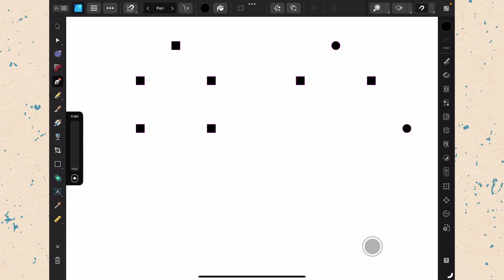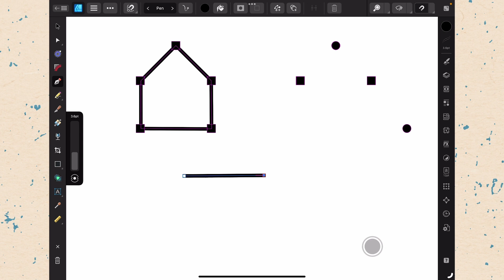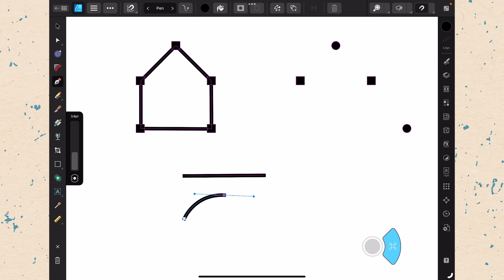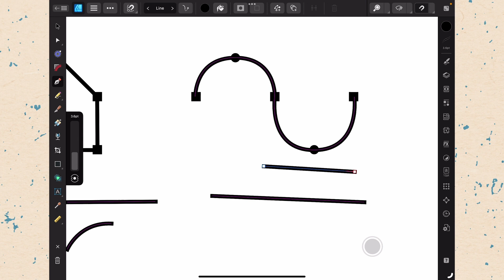How to Use the Pen Tool in Affinity Designer on iPad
The Pen Tool is on of the most important, but also most confusing tools in Affinity Designer. In this video we break down the basics of using it on the iPad.

Take the new DaVinci Resolve for iPad course!

New Affinity Publisher Course on iPad too!

Sony a7iii
Sony a6000
DJI Osmo Pocket
DJI Osmo Action
DJI Mavic Mini Drone
UUrig Mirror
iPhone 11 Pro
Phopic Tripod
Joby GorillaPod
Microphone Deity 4D Duo
Blue Snowball Mic
Zoom F2 Audio Recorder
M1 24in iMac (16GB RAM, 2 TB SSD)
2018 iPad Pro
Apple Pencil 2
Magic Keyboard
Standing Desk